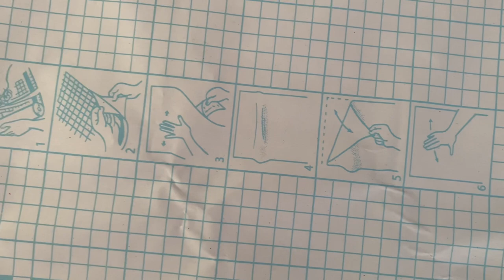Under Staircase Space ഇങ്ങനെ ആയാലോ ? Makeover Ideas / Home Docor/ DIY/ Little Space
How do we wish to see our rooms, walls, balcony etc. It is always our choice.

Trying an attempt to makeover under stair space. Hope you will find this video worth watching. Please do try and share your comments.